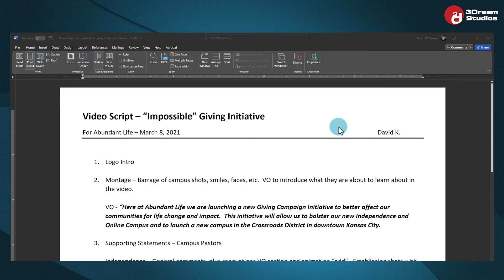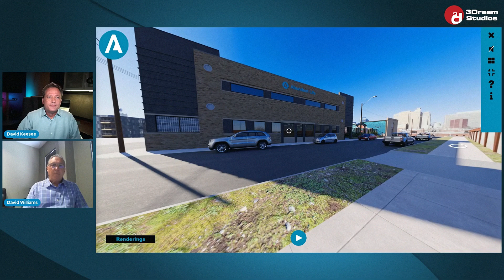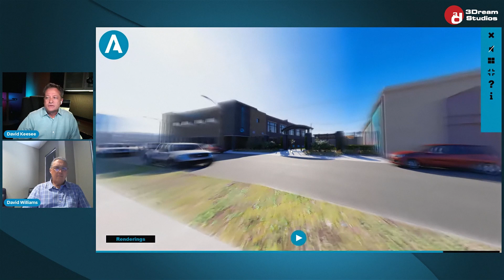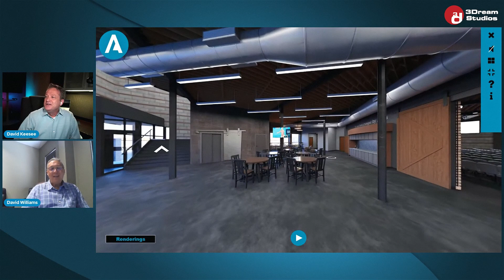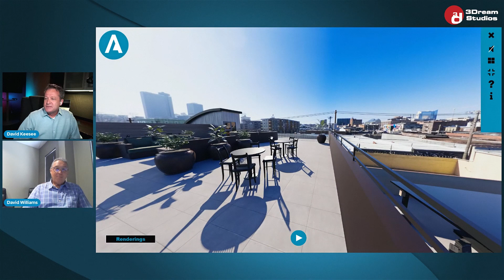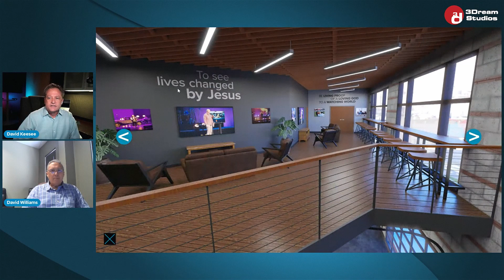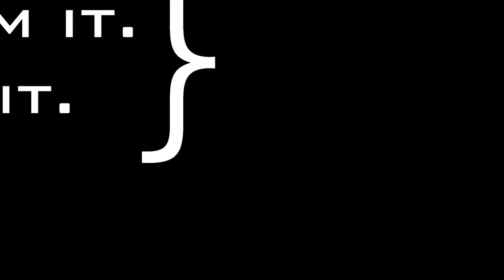An Executive Pastor's Campaign Success Story: Dave Williams at Abundant Life Church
@3DreamStudios partnered with @AbundantLifeLS to create 3D Virtual Tour videos for multiple capital campaign fundraising initiatives.  Check out this Success Story from Dave Williams to find out the importance of Communicating and Sharing the Vision with Excellence.  Some of the tools include 3D Renderings, Virtual Tour Videos, Online Virtual Reality, Key Interviews, and Life-Change Testimonies to promote the church projects.

✅ Define your vision. Where, Why, and How are going to accomplish your vision?
✅ Foresee challenges ahead of time
✅ Explore solutions
✅ Build a team
✅ What's God doing? What's your story?
✅ Casting your vision.
✅ Vision Video, 3D Virtual Tour Video, Online VR Experience, Interviews, Life-Change Testimonies